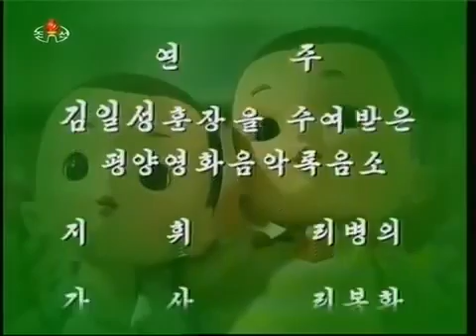North Korean Animation | 아동영화 예방주사 맞는 날